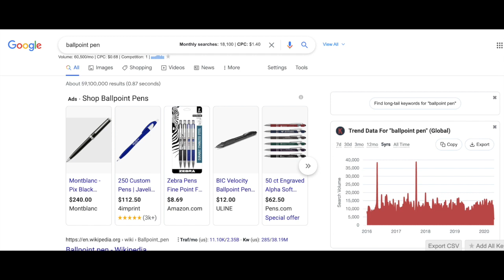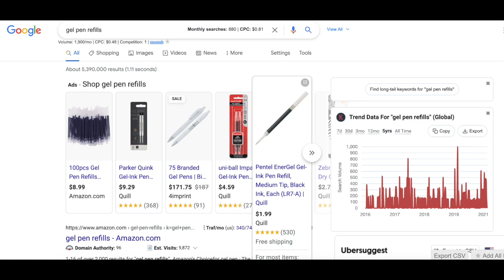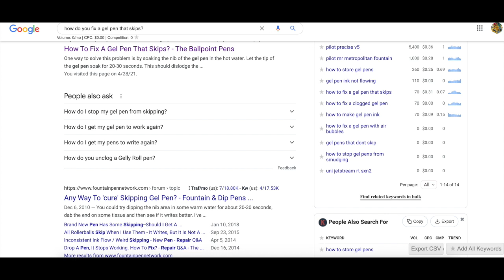Rank on Google FASTER in 2022 As A New Blog using THIS Method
In this video, I share my strategy of finding low competition keyword phrases that rank much faster than traditional "low comp easy KW's). Using the google suggested questions around a seed keyword are proving to yield huge results in monthly organic traffic.

The Best Tool For Interlinking I have Found to increase Google’s Awareness of your site is Link Whisper: